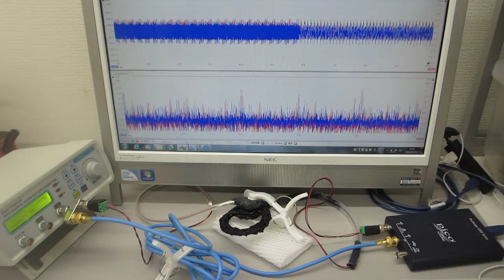超音波素子表面の表面弾性波利用技術（超音波システム研究所）